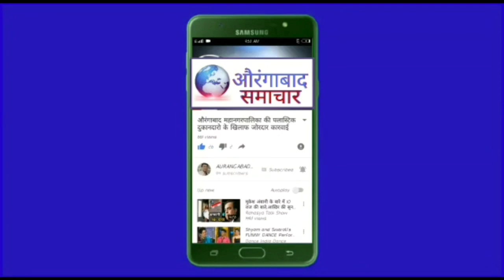लोडशेडिंग से नागरिक परेशान मोग़लपुरा कोहीनूर काँलोनी के नागरिको का महावितरण को निवेदन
NCP के शेख यासीन उर्फ बाबु भाई की चेतावनी रमजान मे लोडशेडिंग बंद करे महावितरण